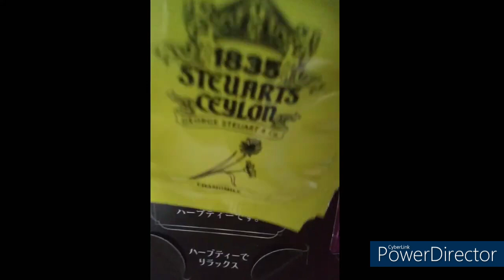今日は短めで。あむりこクリスマスKCAL2023、23日目。Christmas，AdventKCAL2023DAY23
にじゅうさんにちめ。

今年で3回目となりますあむりこのアドベントカレンダー毎日投稿企画です。今回はKCAL形式に致しました。

KCALとは同じ編み方を共有し、各々で編んで披露しあって楽しもうという催しです。

編む方はぜひご参加くださいませ。
編まない方はご自由にご覧くださいませ。

参加方法と致しましてはX(元Twitter)もしくはInstagramにハッシュタグ

棒針は
かぎ針は

をつけてご発信くださいませ。

0:00本日のカトナ
2:35編む順番を考える
2:47あみあみダイジェスト
4:15編み上がり、色番紹介
7:31本日のお茶
7:46本日のおやつをめくります
8:31ティータイム
9:40あみあみダイジェスト
9:58ニ色のブランケットとステンドグラス風マフラー進捗